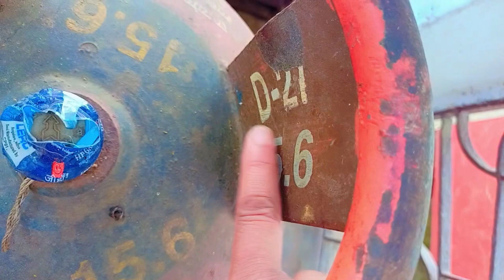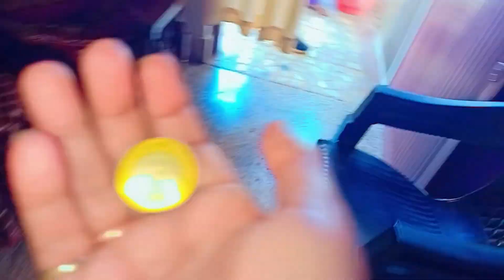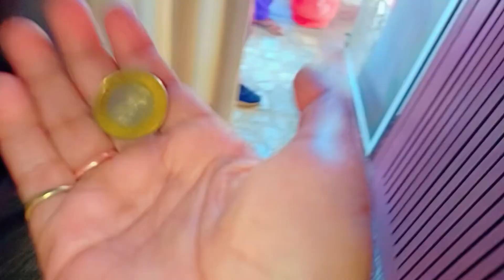Zindagi ka Bharosa Nhi | aap bhi ye Galti Mt krna 🙏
JAAN BACHTE BACHTE BACHA 💥🤕l AP LOG YE GALTI MT KRNA 🙏

rupamworld9
family vlog
lifestyle vlog
vlog
vlogs
study
family
home
suggestions
sujhaw
Indian women
Indian housewife vlog
Indian housewife daily routine vlog
Indian housewife daily kitchen vlog
Indian iron lady
single parents
motivation vlog
strong mummy vlog
Indian strong mummy vlog
support
blogger
vlogging
rupamworld9 _vlog_indian_mummy_single parents _strong mummy _strong lady_motivation video _viral_trending

travel vlog
Hindi vlog
daily vlog
rupam vlog
funny vlogs
prank
funny

gas
gas lgane ka tarika
gas cylinder ka expiry date kaise check kre